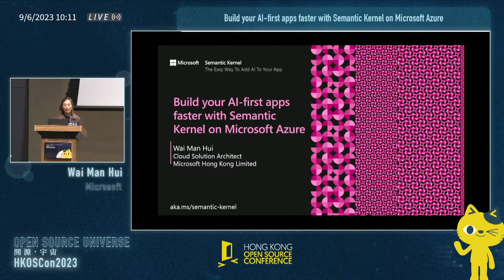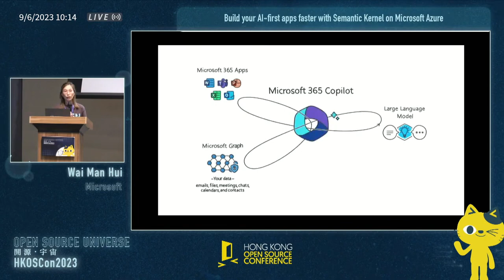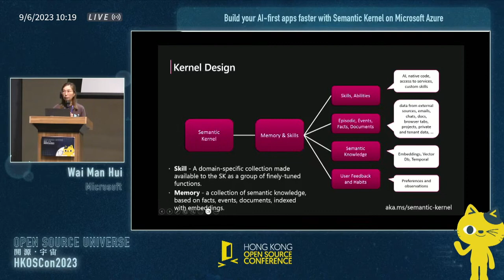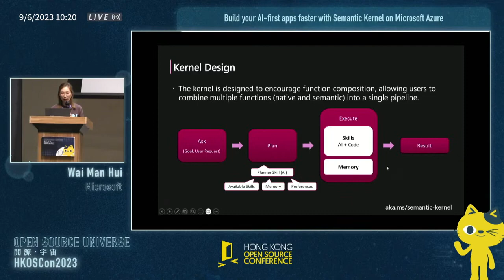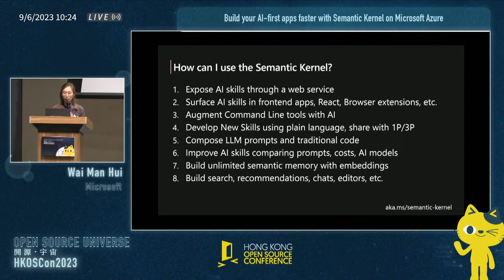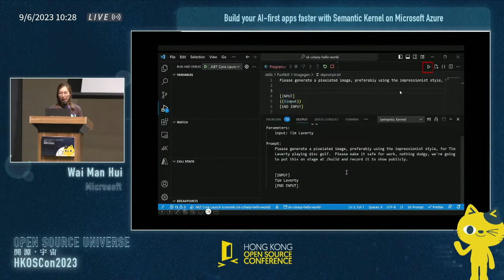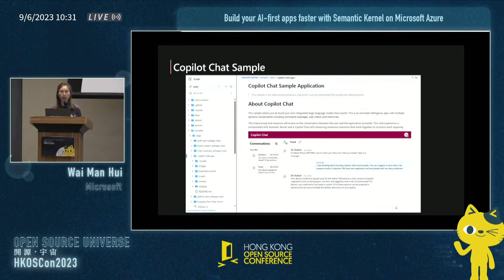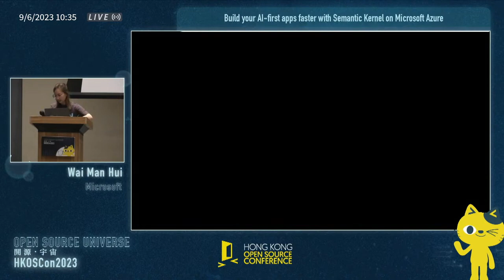Build your AI first apps faster with Semantic Kernel on Microsoft Azure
Semantic Kernel (SK), available on GitHub as an open-source framework, is a lightweight SDK that lets you mix conventional programming languages, like C# and Python, with the latest in Large Language Model (LLM) AI "prompts" with prompt templating, chaining, and planning capabilities. SK is accompanied by example apps and notebooks that illustrate how to get going quickly with LLM AI. Join us for an overview of this exciting new release from Microsoft, explore its core functionalities, and find out how to get started and working with Azure OpenAI.

Speaker: Wai Man Hui
Cloud Solution Architect
Microsoft Hong Kong Limited / Hong Kong